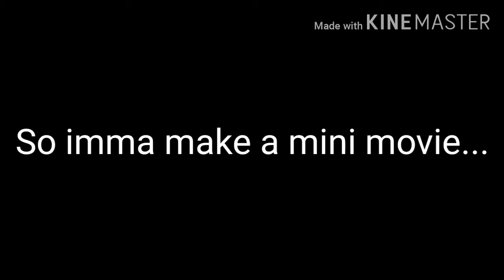sneak peaks TwT